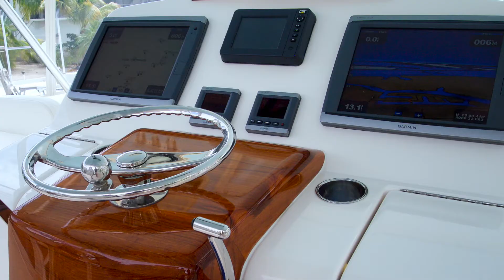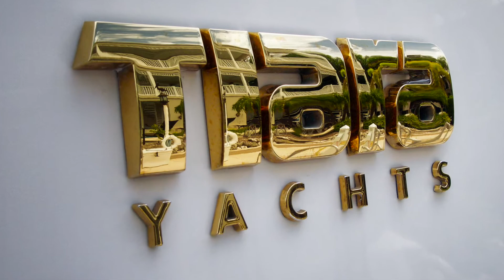2013 Tiara 48 Convertible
Full Fish / Full Cruise Equipped ~

Whether you're bound for the Canyons or distant Islands, this boat can take you there in first class comfort and style. No Compromise has been made in equipping this 48 Tiara Convertible for accommodating Travel or Tournaments